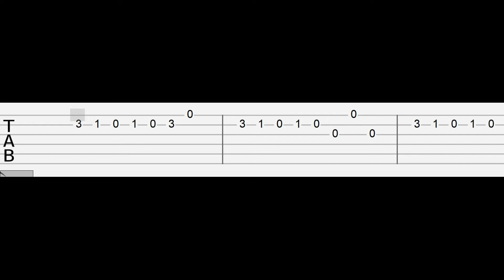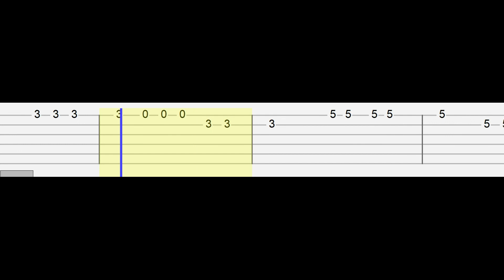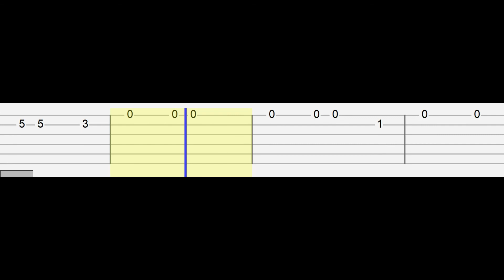ENHYPEN - Future Perfect (Easy Guitar Tabs Tutorial)